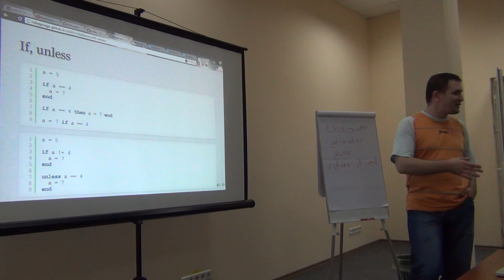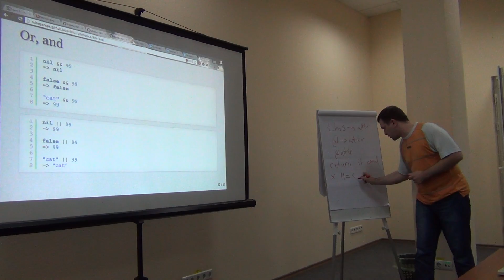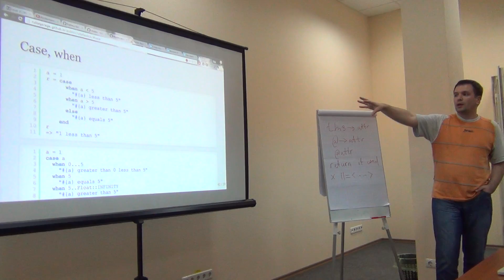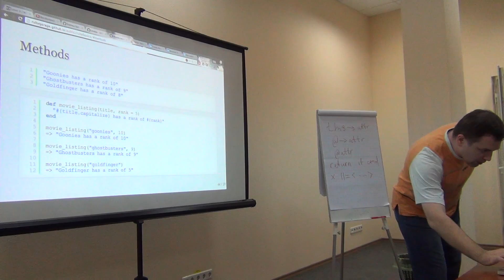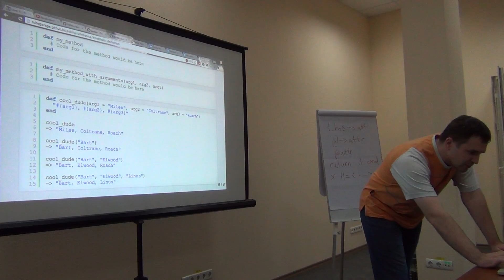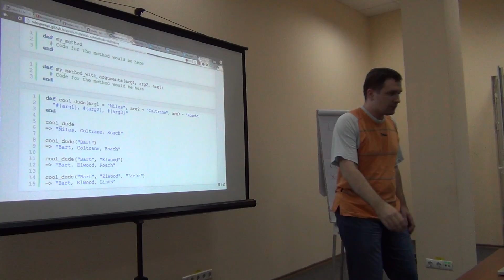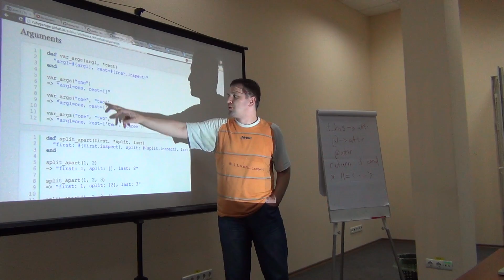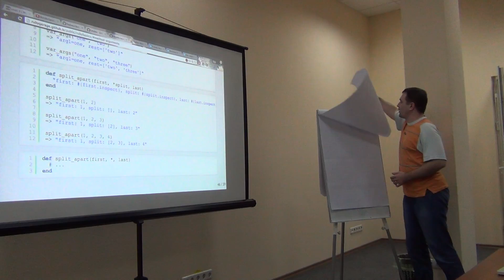2.2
Ruby Basics
Start working with Ruby!